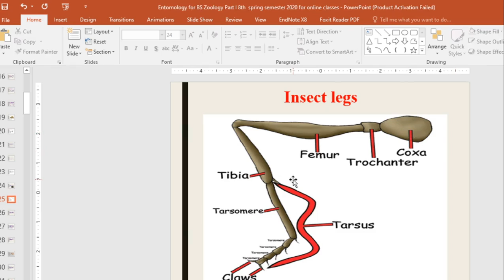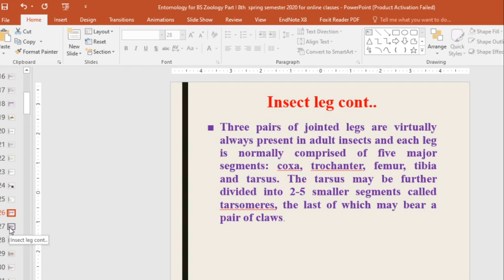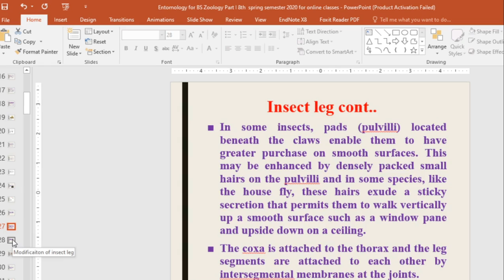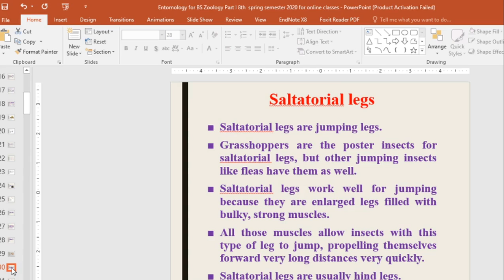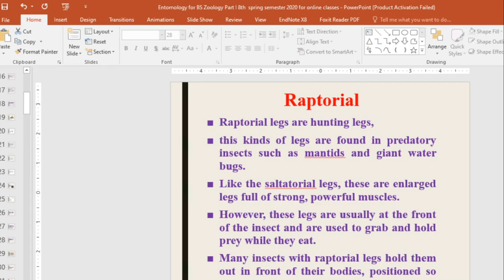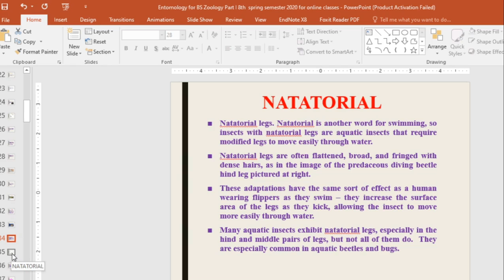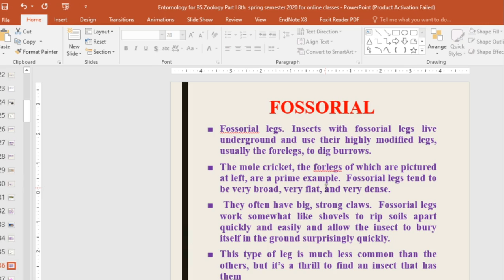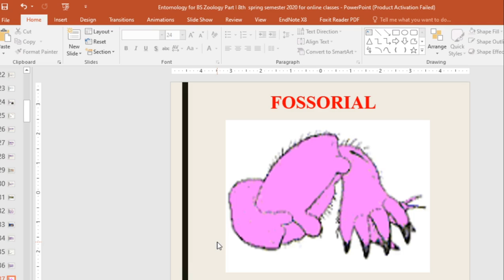Insect Leg And Its Modification | Forest Education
This video tells us about the structure of typical insect leg and its modification in various insects